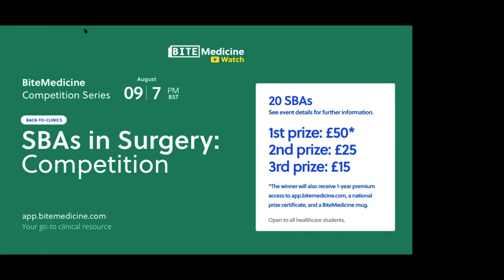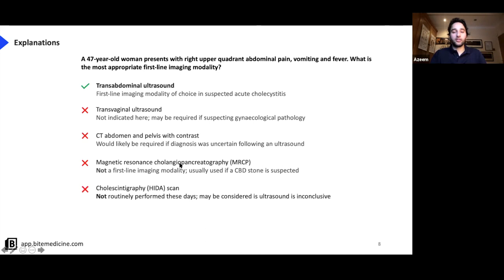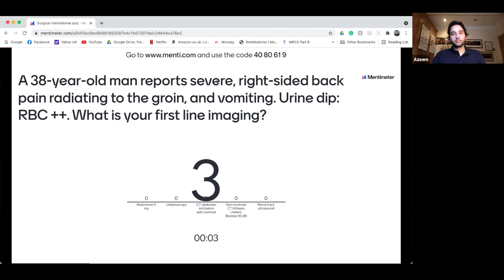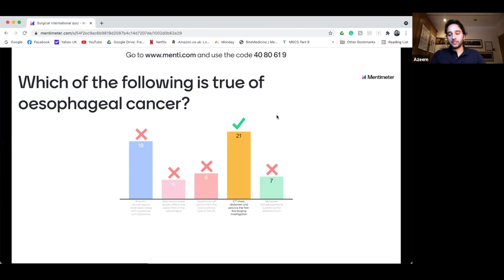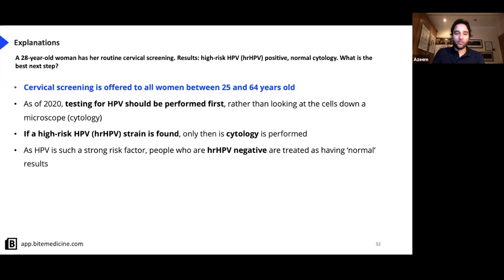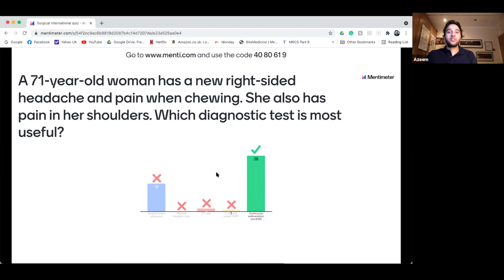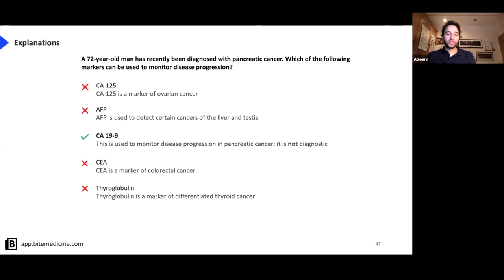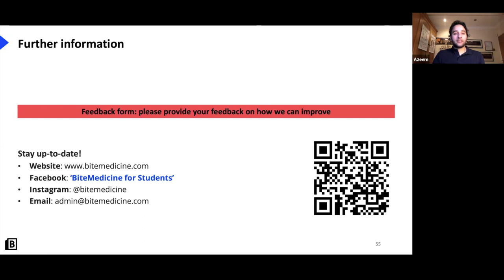SBAs in Surgery (questions, competition & prizes)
This video was recorded on 09/08/2021 via Zoom (app.bitemedicine.com). Images were taken from WikiCommons and Shutterstock. This information is not to be used for health advice. See your personal doctor for the correct recommendations.

We cover surgical SBAs.